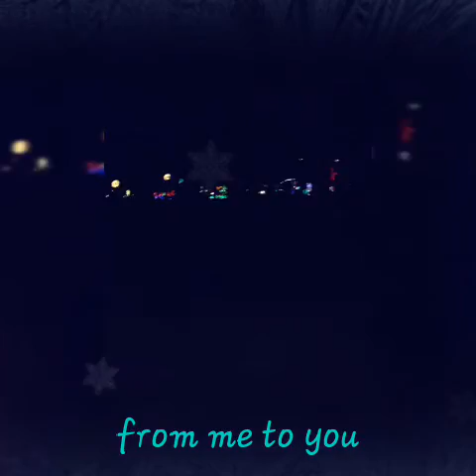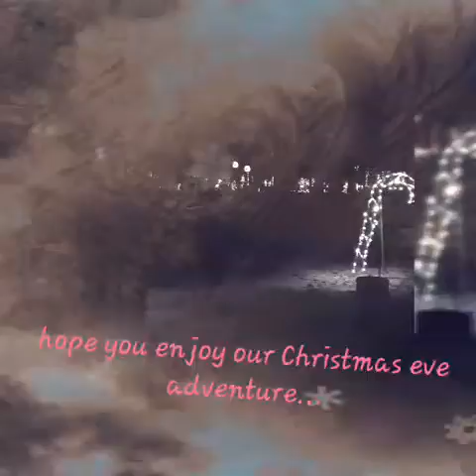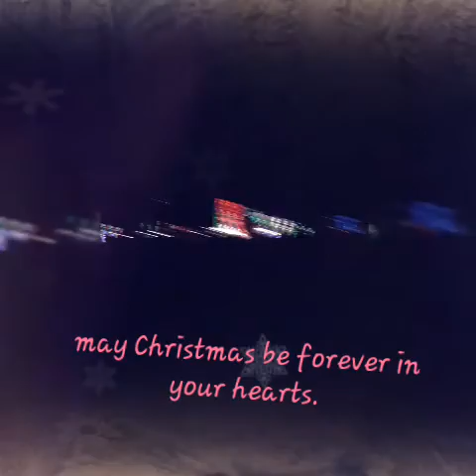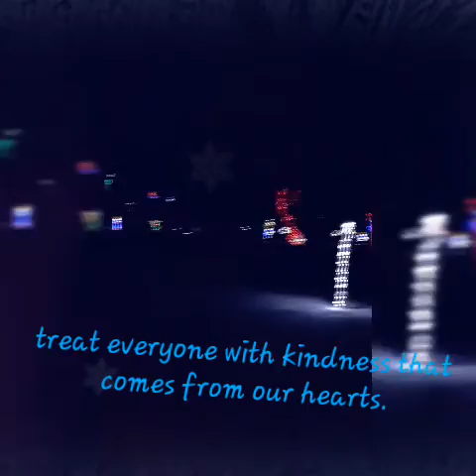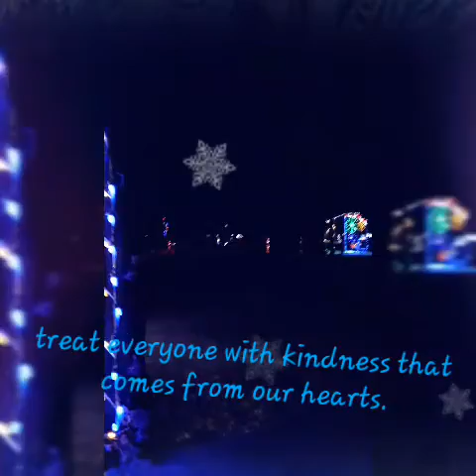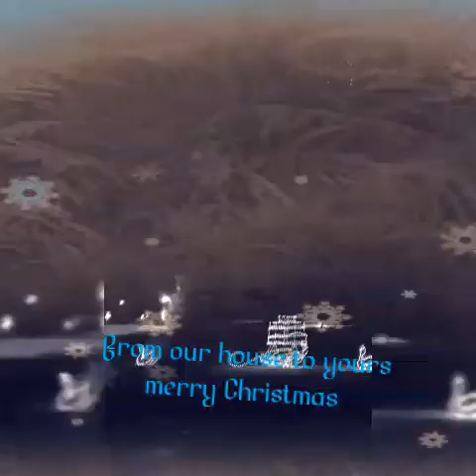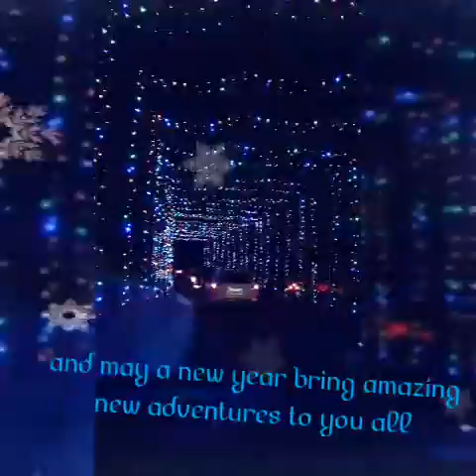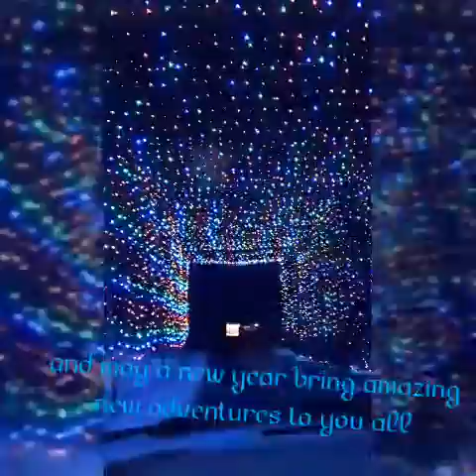Bingamans festival of lights 2018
Merry Christmas to all. I hope you enjoy our Christmas eve adventure